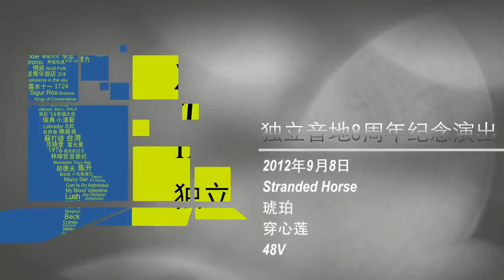Andrographis - Gravel -8th Anniversary Show of IndieChina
As the major indie music website,IndieChina started in September 2004. We started to post information about rock music (news, interviews, comments, reviews, as well as authorized downloads.) also organized shows (locally in Beijing and nationwide tours) and we also offered services to music lovers to build websites, produce and promote records and arrange shows.This show was IndieChina's 8th Anniversary.contact us by Tutu.